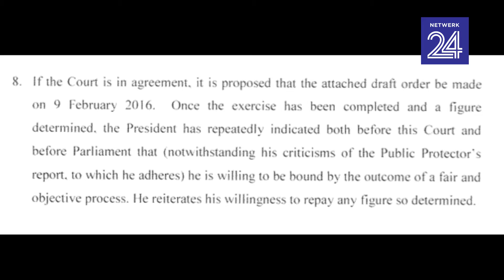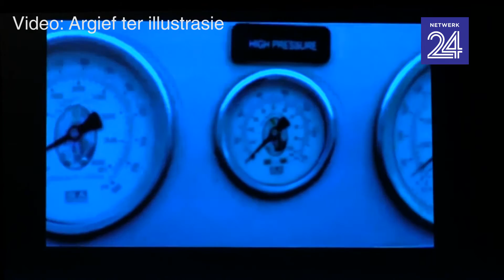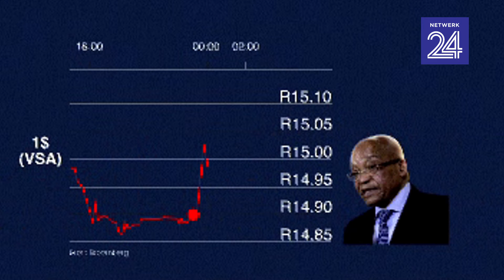‘Zuma probeer tyd koop’ - Julius Malema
“Daar is niks wat oudpres. Thabo Mbeki gedoen het wat erger is as dit wat pres. Jacob Zuma gedoen het nie,” het Julius Malema tydens ’n nuuskonferensie Donderdag gesê waar hy ook beweer het dat Zuma se voorstel om in die Nkandla-saak te skik bloot uitsteltaktiek is en uitgevaar het teen die Gupta-familie.